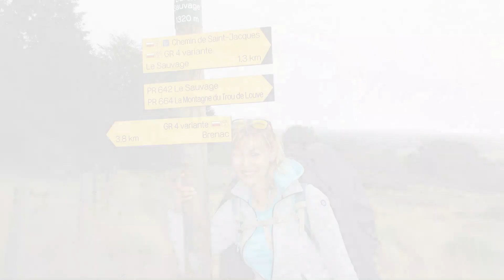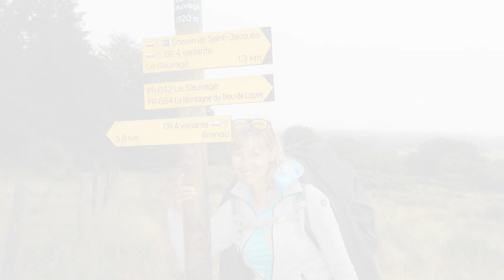Útra kelünk– 1. Amikor hív az út... Jakusovszki Dorina és Dr. Domján Mihály beszélgetése